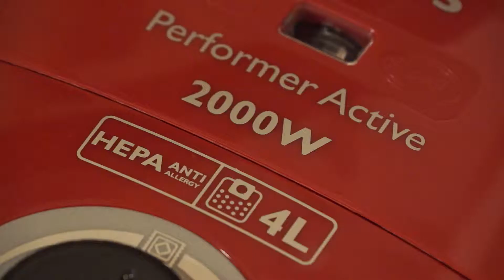Philips-A-FR_F158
Voiceover voorbeeld in het Frans

Uitlegvideo's bij producten gemaakt door BesteProduct.nl en Kieskeurig.nl